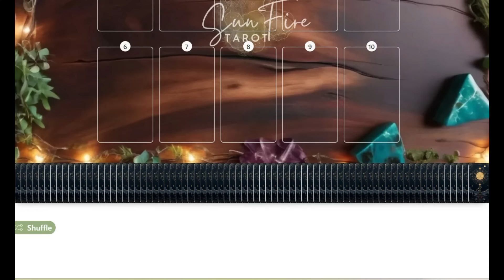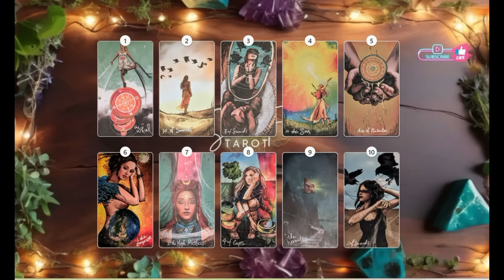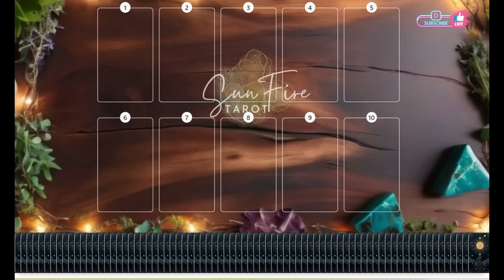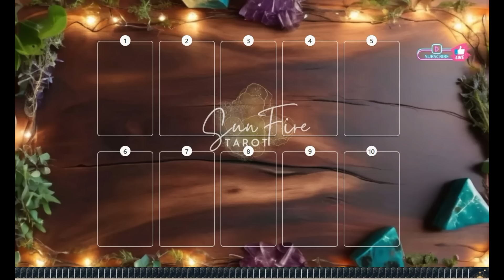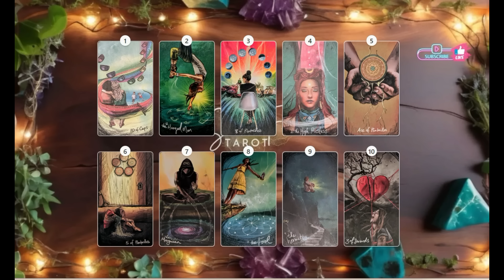❤‍🔥What Are Their True *INTENTIONS* With You?!!❤‍🔥🧐PICK A CARD Reading✨💦tarot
Welcome to your timeless Pick a Card reading for the soulmate/twin flame collective!!! This is a general tarot card reading, so use your intuition and only take what applys to your situation ;)
❤️Soulmate Birth Chart Reading❤️
🌟Past Life Birth Chart Reading🌟
💰Discover Your Destiny Birth Chart Reading💰
🔮PRIVATE VIDEO TAROT READING🔮

🙏 I want to take a moment to give a shout out to all of you guys who have hit that 'SUPER THANKS' button and sent donations, your support and generosity is very much appreciated!!! Thank you from the bottom of my heart, friends!!! 🥰 🙏 🙏

TIME STAMPS:
0:00 Intro, Pick a Card (Left to Right)
0:26 Card 1
13:03 Card 2
24:11 Card 3

Remember, everyone is on different timelines, so not every reading will resonate with everyone! Please use your own intuition, ALWAYS seek guidance from 🙏The Most High🙏and only take the messages you are called to :)

🥰 Thank you all for your continuous support, likes, shares and subscriptions! I am beyond blessed to connect to such an awesome collective of truly amazing people!!!  🥰